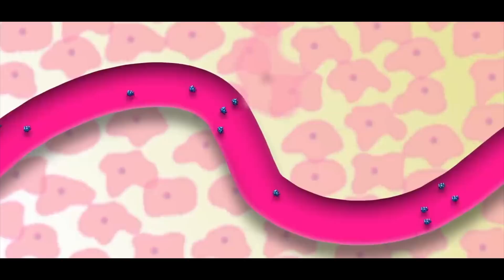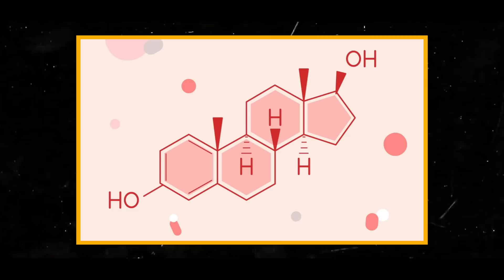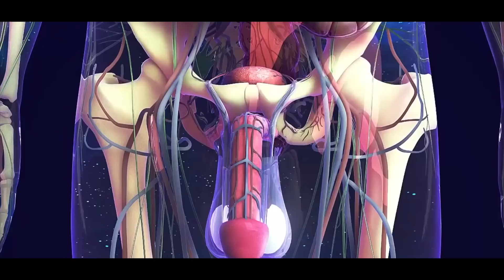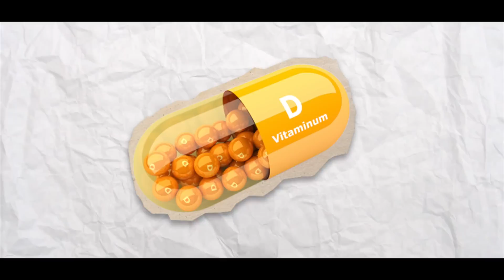From 21-Year-Old to Beard Disaster: Troubles with Testosterone Injections and TRT Therapy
Testosterone plays a significant role in the development of secondary sexual characteristics in males, including the growth of facial hair, such as a beard. When testosterone levels are within the normal range and other factors such as genetics are favorable, it can contribute to the growth and thickness of facial hair. Here's the relationship between testosterone and beard growth:

Androgenic Effects: Testosterone is an androgen, a group of hormones responsible for masculine characteristics. Androgens, including testosterone, stimulate the growth of hair follicles on the face and body. Testosterone interacts with hair follicles, promoting the transition of vellus (fine, non-pigmented) hairs into terminal (thicker, pigmented) hairs, which are characteristic of beards.

Puberty and Beard Growth: During puberty, testosterone levels increase, leading to the development of secondary sexual characteristics, including the growth of facial hair. This is when many males experience the onset of beard growth. The timing and extent of beard growth can vary among individuals due to genetic factors and variations in hormone levels.

Testosterone replacement therapy (TRT) is a medical treatment that involves supplementing or replacing testosterone in individuals who have low levels of this hormone. Here are the details about TRT:

Purpose: The primary goal of TRT is to restore testosterone levels to a normal range in individuals with clinically diagnosed low testosterone, also known as hypogonadism. Hypogonadism can occur due to various factors, including aging, testicular dysfunction, pituitary or hypothalamic disorders, or certain medical treatments.

Evaluation: Before initiating TRT, a comprehensive evaluation is necessary. This typically includes a thorough medical history review, physical examination, and blood tests to measure testosterone levels. Other tests may be conducted to identify the cause of low testosterone and rule out any underlying conditions.

Testosterone Administration: TRT can be administered using different methods, including:

a. Intramuscular Injections: Testosterone injections are typically given every 1-2 weeks, delivering a sustained release of the hormone into the bloodstream.

b. Transdermal Patches or Gels: These are applied to the skin and allow testosterone to be absorbed into the bloodstream over time. Patches are usually applied once daily, while gels are applied to specific areas of the body (e.g., shoulders, upper arms) once daily.

c. Buccal Tablets: These are placed against the gum and absorbed through the oral mucosa. Buccal tablets are usually taken twice daily.

d. Testosterone Pellets: Small pellets are implanted under the skin, typically in the buttocks, delivering a slow and steady release of testosterone over several months.

The choice of administration method depends on factors such as patient preference, convenience, and the healthcare provider's recommendation.

Monitoring and Adjustments: Once TRT is initiated, regular monitoring of testosterone levels and overall health is essential. This helps ensure that testosterone levels remain within the target range and that any potential side effects or complications are identified and addressed promptly. Adjustments to the treatment plan, such as dosage or administration method, may be made based on monitoring results and the individual's response to therapy.

Benefits and Risks: TRT can provide numerous benefits for individuals with low testosterone levels, including increased energy, improved mood, enhanced libido, increased muscle mass, and improved bone density. However, it's important to consider the potential risks and side effects, which may include acne, fluid retention, breast enlargement, prostate enlargement, sleep apnea, infertility, and cardiovascular risks. The risks and benefits of TRT should be carefully evaluated and discussed with a healthcare professional.

Individualized Approach: TRT is highly individualized, and the treatment plan should be tailored to each person's specific needs and circumstances. Factors such as age, overall health, underlying conditions, and treatment goals should be taken into account when determining the appropriate dosage, duration, and monitoring schedule.

It's crucial to note that TRT should be prescribed and supervised by qualified healthcare professionals experienced in managing hormone replacement therapy. They can guide individuals through the process, monitor their progress, and address any concerns or complications that may arise.